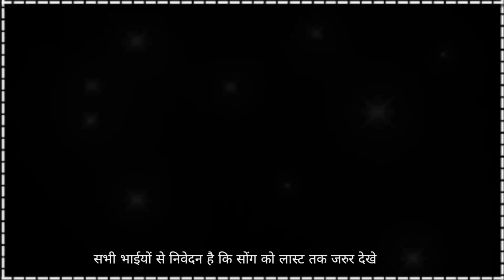बदलगी गांव की भाषा|Badlgi Gav Ki Basha/Singer Manoj Yadav/Dhindhor Music Presents|RajsthaniLove Song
▶Song~~~ Gujjar Tattoo
▶Singer~~ Sachin Dhindhor
▶Lyrics~~Sachin Dhindhor
▶album ~~Dj Song
▶Music_Lable~~ Sachin Dhindhor Song
▶Category~~Rajasthani Dj Song
▶Subject_category~~~Dj Songs
▶Director~~Sachin Dhindhor

➡~~किसी भी प्रकार के सोंग बनवाने के लिए सम्पर्क करें ||
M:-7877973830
👉Music_By~~~Jai Mahakal Studio Aandhi
👉Copyright©~~ Sachin Dhindhor Official
👉Music_Label~ Sachin Dhindhor Official
👉Social_Media_promotion~~Rajasthani Music

☣Editing~~Vinod Todi
☣Dop Vinod Todi
☣Location ~~By Dhindhor
☣Song_By_Sakshi Music Dhindhor
☢Note :- बिना परमिशन के अपने चैनल पर सोंग अपलोड करना सख्त मना है! आपको स्ट्राइक आ सकती है|